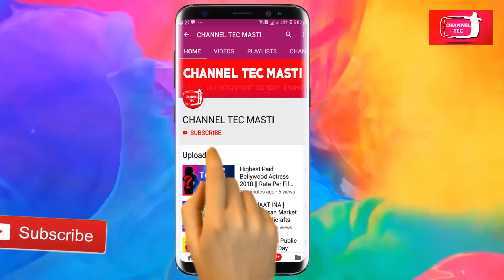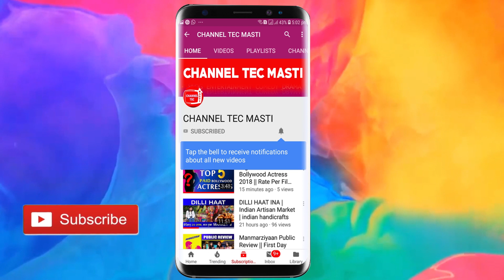जानिए कौन है वो bollywood के बड़े सितारे जिनकी हुई intercaste marriage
बॉलीवुड में शाहरुख खान और गौरी खान की गिनती सबसे प्यारे कपल में की जाती है। शाहरुख ने गौरी के पैरेंट्स को इंप्रेस करने के लिए पांच साल तक नाटक करना पड़ा। उन्होंने अपना नाम भी बदल लिया था। दोनों ने प्यार के लिए अपने परिवार से जंग की और आखिरकार परिवार को इनके प्यार के आगे झुकना ही पड़ा और 1991 में दोनों सात जन्मों के लिए एक दूसरे के हो गए।सैफ अली खान और करीना कपूर खान बॉलीवुड के कूल कपल माने जाते हैं। दोनों की लव स्टोरी टशन के सेट पर शुरू हुई थी। बता दें कि कुछ साल डेट करने के बाद सैफ और करीना ने 16 अक्टूबर 2012 को शादी कर ली थी। करीना और सैफ ने समाज की बातों को दरकिनार कर अपने प्यार को शादी तक पहुंचाया।
 Bollywood is made in Shahrukh Khan and Gauri Khan in the most beloved couple. Shahrukh had to drama for five years to impress Gauri's parents. He also changed his name. Both of them fought with their family for love and eventually the family had to bow before their love, and in 1991 they became one for each other for seven births.Saif Ali Khan and Kareena Kapoor Khan are considered to be Bollywood's Cool Couples. Both of them started on the set of Love Story Tashan. Let's say that Saif and Kareena got married on October 16, 2012 after a few years of dating. Kareena and Saif, bypassing the things of the society, bring their love to marriage.